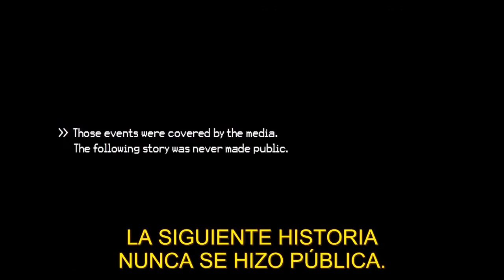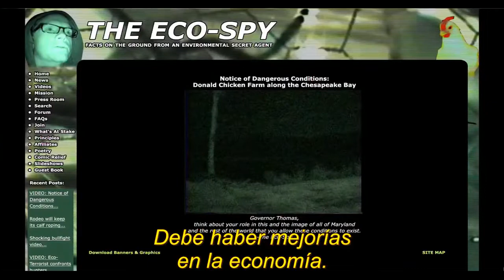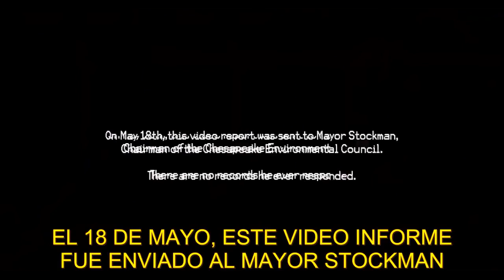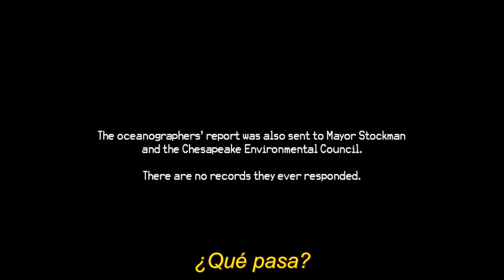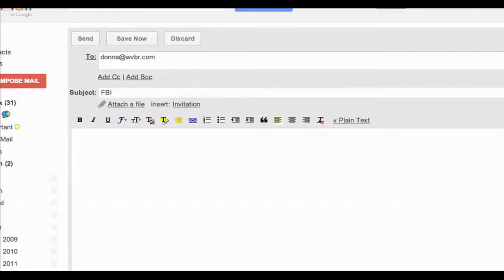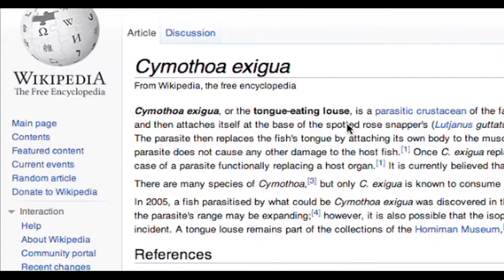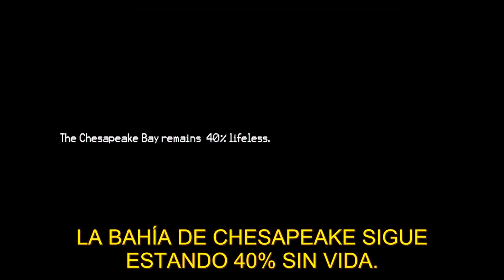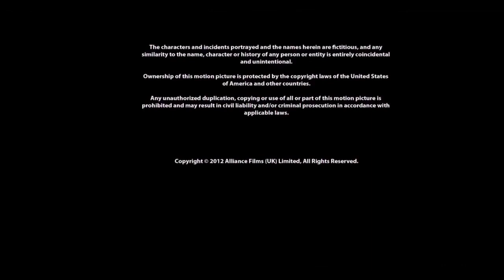Terror en la bahía - Película de terror HD sub español